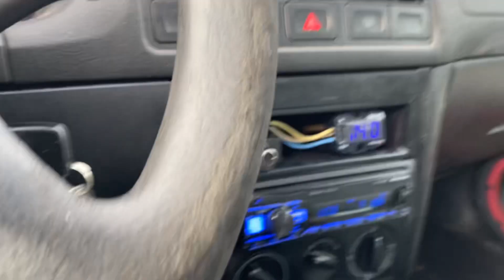APS 8’´ + pride hypertonie